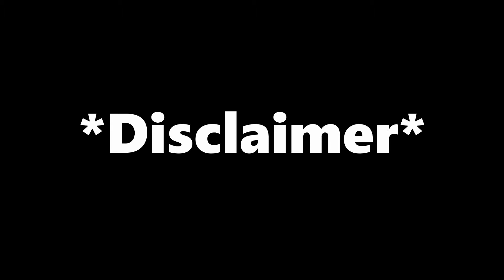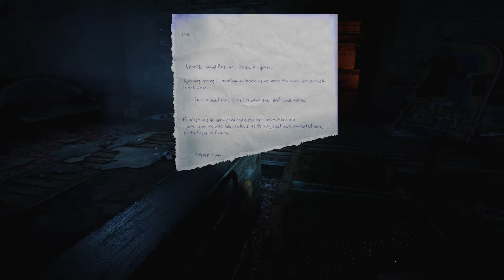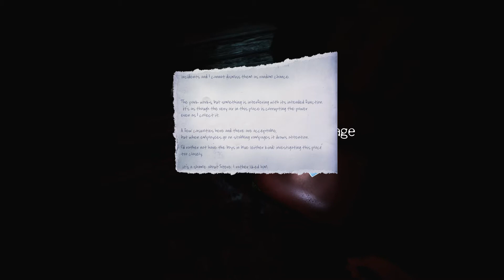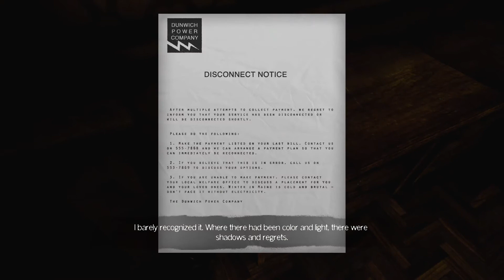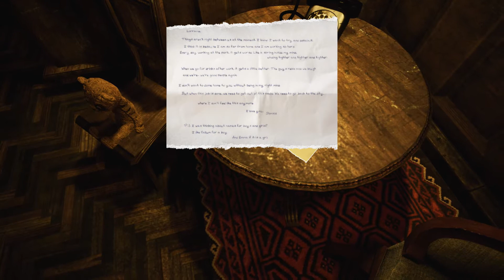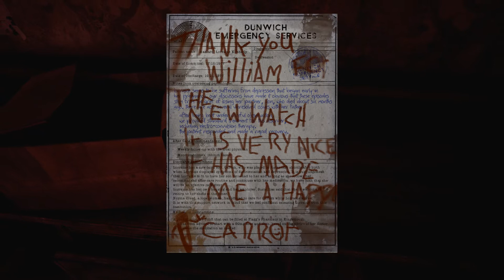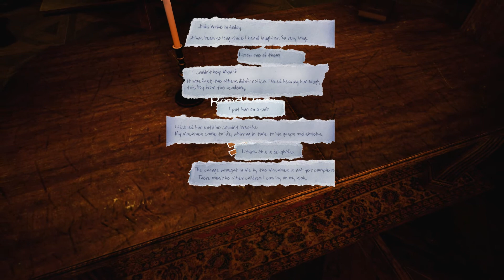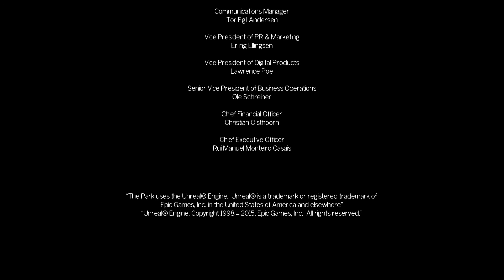THIS GOTTA BE THE CRUMBIEST DUDE IV'E EVER SEEN! | The Park (ENDING)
Yo My names Campy. I play Games!
Pretty much it.
Make sure to show this video some love.
In this video we are finishing The Park.
Hope you all have an awesome morning/day/night